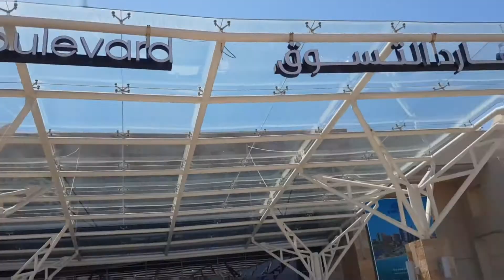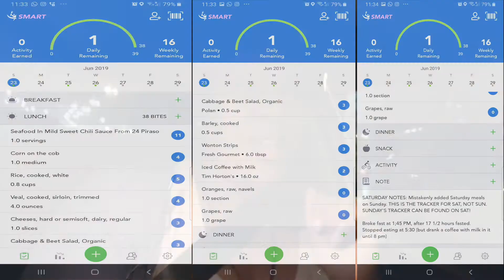So hungry I Ate Lunch Twice?! What I Ate on WW Smart Points - A Day in My Life in Kuwait Vlog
Hey, folks! I'm back on Weight Watchers, but this time, I'm doing the old Smart Points (Beyond the Scale) program instead of Freestyle. My way of eating will be paleo and I'm also exploring intermittent fasting. It's a lot, I know  So to break it down...
1. Paleo
2. Weight Watchers
3. Smart Points (Beyond the Scale)
4. Intermittent Fasting

I am still an expat vlogger living in the Middle East, so I will still incorporate follow me around Kuwait footage in my What I Eat To Lose Weight on Weight Watchers (or What I Ate on WW Smart Points iTrackBites) videos.

I am so blessed to be a stay-at-home wife and homemaker with lots of freedom to focus on home organization,  speed cleaning and decorating vlogs as I try to learn a little something from The Fly Lady, Marie Kondo, Mrs. Hinch or, one of my all-time favorites, Cass from The Clutterbug. I have LOTS of work to do, so hang in with me as I get my house in order!

Finally, thanks to have learned about the Law of Attraction (LOA) and prayer, I have MANIFESTED lifestyle where I am able to travel to wonderful places around the world. I go on lots of my adventures as a solo female traveler (and a black traveler), so please encourage me to chronicle my journeys through travel blogs and if you have any questions, please ask - I'm happy to help and encourage!

Counting Smart Points while living abroad and traveling as often as I can is not always easy, but I'm intent upon achieving my weight loss, healthy lifestyle and HAPPINESS goals!  I hope you enjoy as my family and I share a little bit of our lives with you. :-)